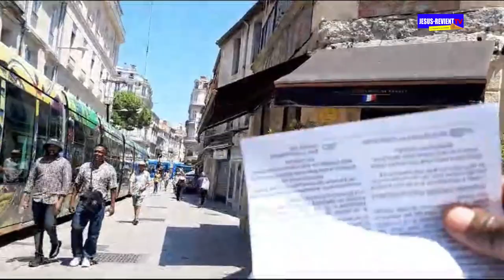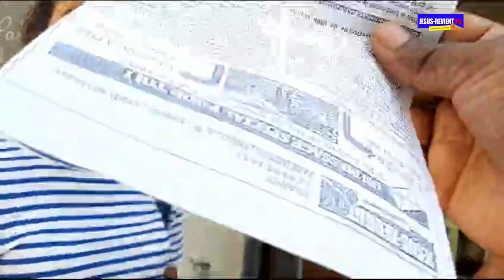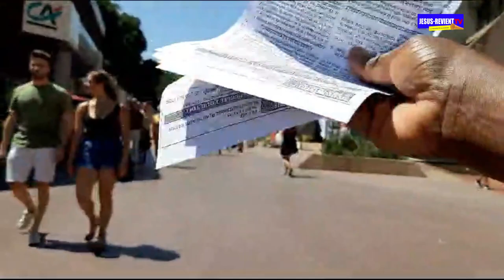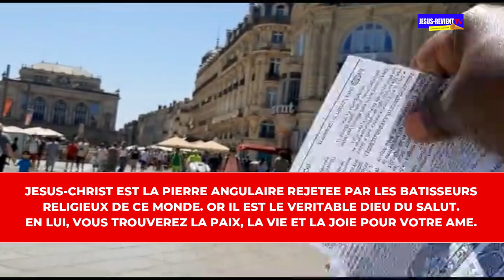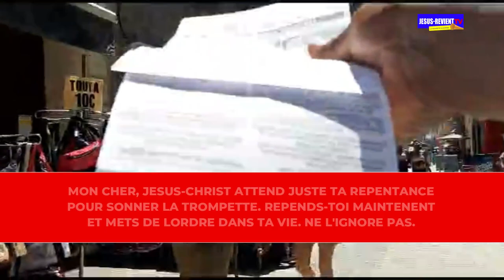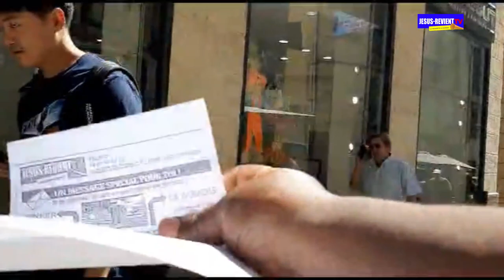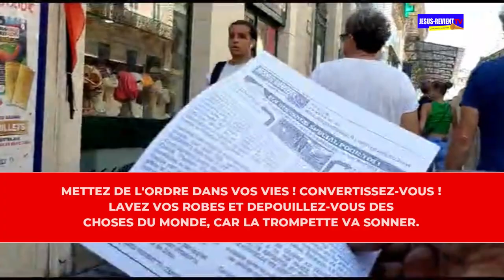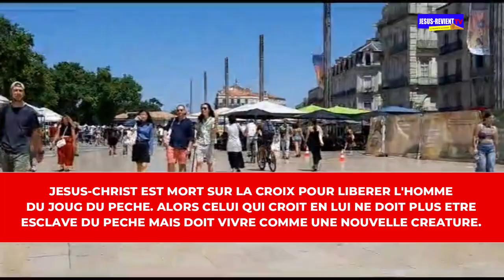🟥🇨🇵TROMPETTE DE REPENTANCE DANS LES RUES DE FRANCE/ SERVANTE PHOEBE